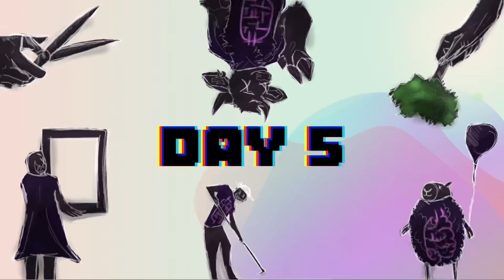The Perfect Start To Hardcore =)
After so much re-editing, planning, thoughts, retries, procrastination, time and torment Sh4d0wDRAGON IS FINALLY HERE!!!

Over the last couple weeks I’ve been putting together the last six days on this brand-new hard-core world… Which honestly is my first ever try!!
So I’m so pleased with how it’s going so far.
It’s already pushing me to play the game in different ways and there of course is some FRUSTRATIONS!
But overall, it’s a great way to get away from that OP got to level that I’ve kind of reached in  Sh4d0wCRAFT!!

Honestly I can’t wait to see where this goes, especially with these shorts days as well!!

Consider Following =)

And possibly my Twitch, where I do extra stuff which is slightly less PG: